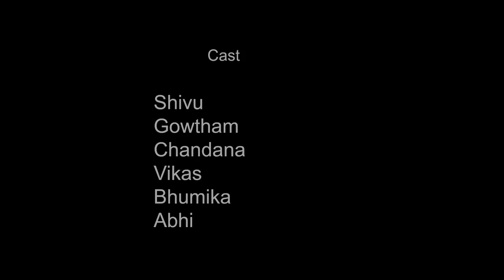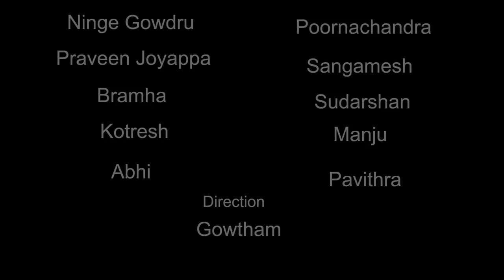Ondu Motteya Kathe | OMK Promo Song | Poornachandra Tejaswi | Gowtham Ghatke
Promotional Song for kannada movie Ondu Motteya Kathe!
Music and Copyrights : ANAND AUDIO

Music and Lyrics             : Poornachandra Tejaswi
Singer                                : Sanjith Hegde, Poornachandra Tejaswi
Concept and Direction .  : Gowtham Ghatke
Director of photography :  Ninge Gowda Maranahalli
Editing and correction .  :  Praveen Joyappa
Cast  : Shivu, Gowtham, Abhi, Vikas, Chandana, Bhumika
Makeup                             : Manju
Camera Asst                    : Bramha
Production M'ment         : Kotresh
Hairstylist                         : Pavithra
Set Department               : Sangamesh